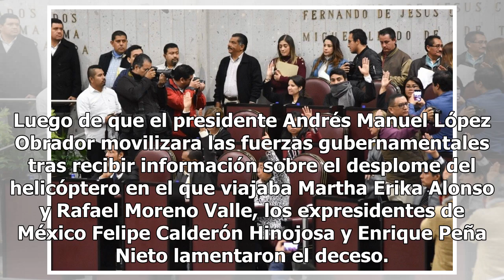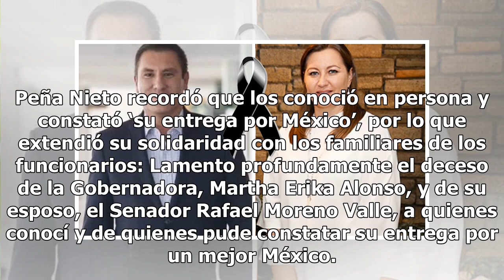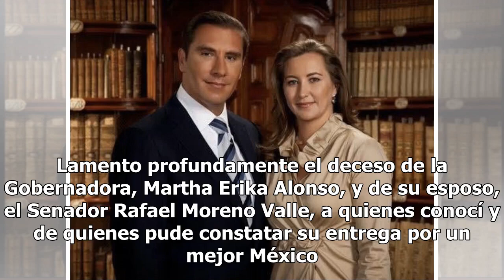Peña y Calderón envían condolencias tras muerte de Martha Erika y Moreno Valle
Luego de que el presidente Andrés Manuel López Obrador movilizara las fuerzas gubernamentales tras recibir información sobre el desplome del helicóptero en el que viajaba Martha Erika Alonso y Rafael Moreno Valle, los expresidentes de México Felipe Calderón Hinojosa y Enrique Peña Nieto lamentaron e...